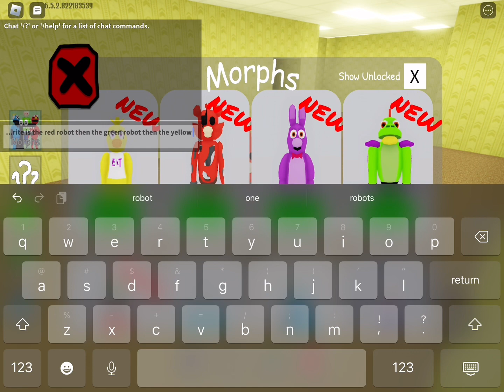Backroom morphs robot update Part 10